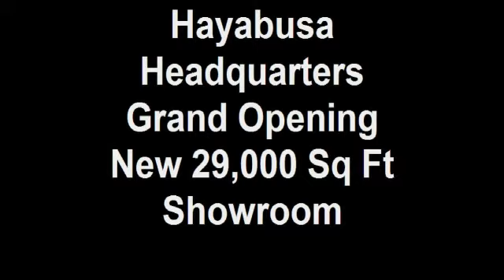Hayabusa Headquarters Grand Opening New 29,000 Sq Ft Showroo